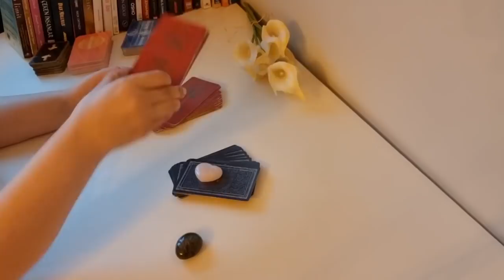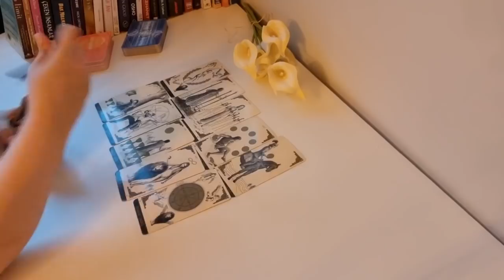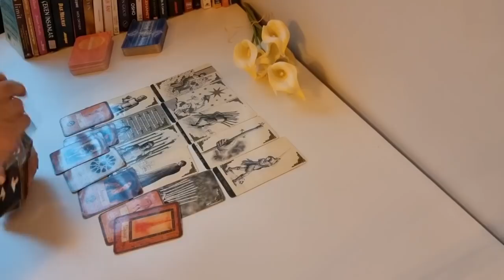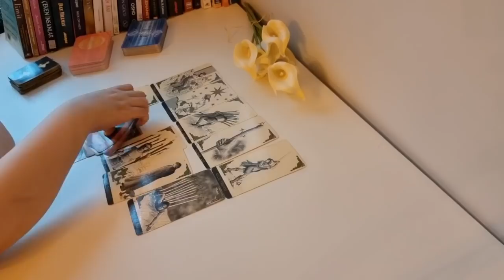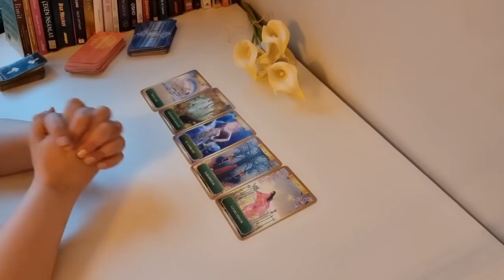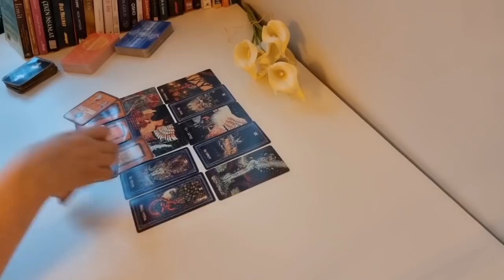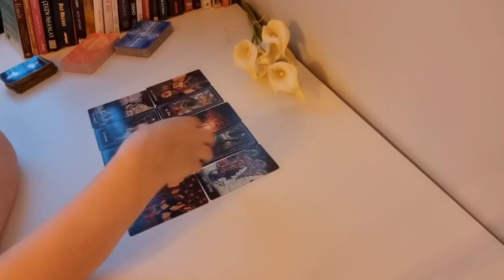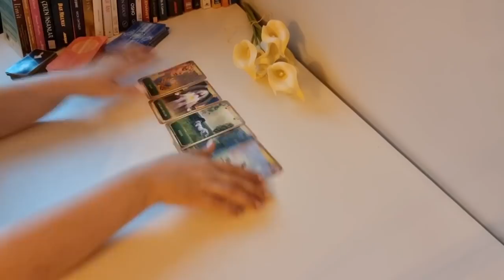Bunu izledikten sonra neler yaşayacaksın?/ Önümüzdeki 15 günde neler olacak?/ Tarot, tarot falı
Bireysel danışmanlık için 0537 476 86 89 nolu WhatsApp hattından asistanım Elif'e ulaşabilirsiniz.
Instagram; @tarotfassli
Birinci grup; 1:49
İkinci grup; 28:45
Bu videoyu izledikten sonraki 15 günde neler yaşayacaksın? Hangi olaylarla, durumlarla kişilerle karşılaşabilirsin. Aşk hayatında, kariyer hayatında, parasal hayatında neler yaşayabilirsin? Bu sürede özellikle neye dikkat etmelisin?
Genel tarot okuması

Bir deste seç
Genel tarot yorumu
psişik tarot okuması
psişik tarot yorumu
önümüzdeki 5 günde seni neler bekliyor?
önümüzdeki 10 günde seni neler bekliyor?
önümüzdeki 15 günde seni neler bekliyor?
Önümüzdeki günlerde beni neler bekliyor?
Tarot yorumu
tarot okuması
tarot falı
bir deste seç
katina falı

 barışma olacakmı/kısmet falı tarot/  Onunla sonumuz ne olacak?/   kısmetim kim falı/ tarot bakımı/ bu fal kesin çikiyor/ birleşecek miyiz/ tarot falı baktıranlar/  tarot kısmet falı/  onunla ilişkim olacakmı/ eril dişil güncel enerjiler/  tarot falı bak / tarot özlüyormu / falcı tavsiye/  aklımdaki kişinin eylemi ne olacak/ Belirsiz ilişki/ belirsiz aşk/ Belirsiz ilişki tarot/ karmaşık ilişki tarot/ karmaşık aşk tarot/ aklımdaki kişinin hisleri ne yönde/ tarot evleneceğim kişi kim / eski sevgilim geri dönecek mi/ Aklımdaki kişinin anlık durumu nedir? / yeni aşk fal/  Evlenmeyi düşünüyor mu?/  bana ilgisi varmı/ bir deste seç/  tarot bir kart seç/  beni düşünüyor mu/ aşk hayatımda neler olacak /
yeni aşk/